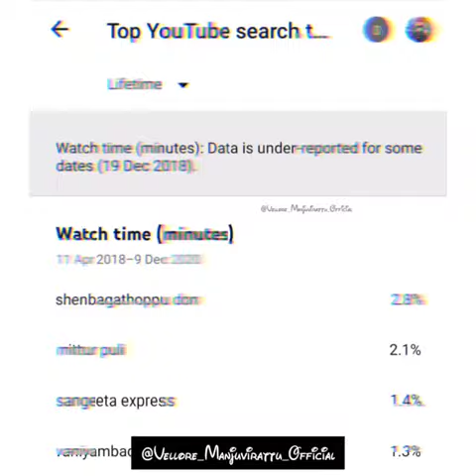shenbagathoppu don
Video from K.k.yuvaraj🥰